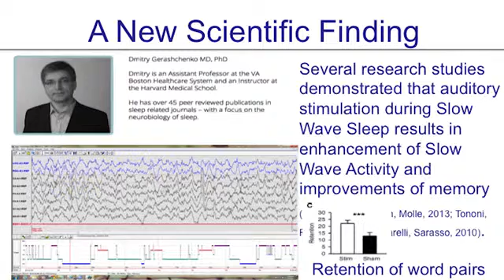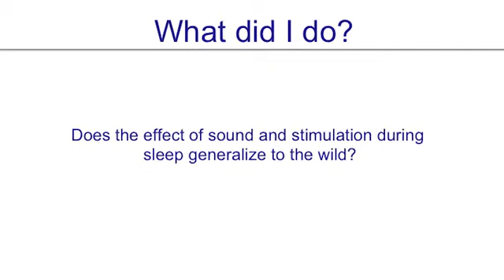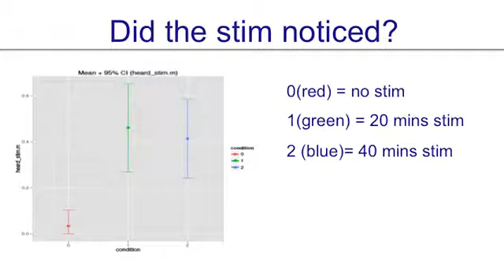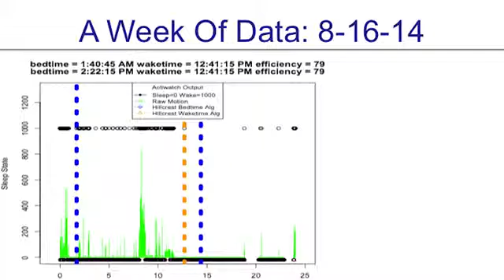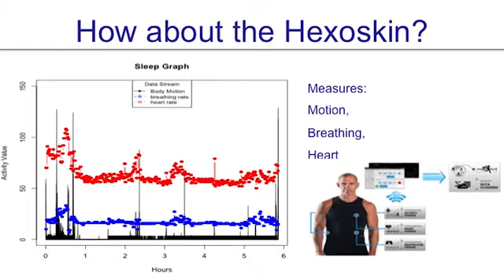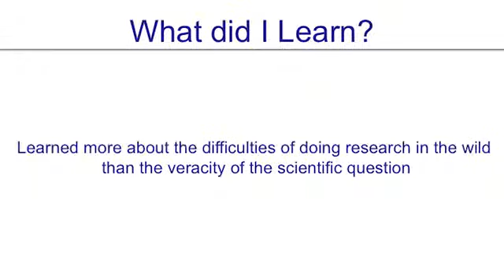Daniel Gartenberg: "Tracking and Improving My Sleep"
Dr. Gartenberg received his PhD in cognitive psychology and has spent the last 10 years developing sleep technology to improve health, well-being, and productivity Hire Daniel to speak at your next event.